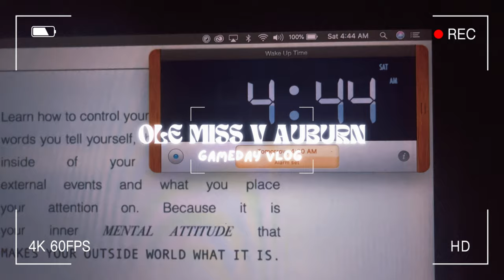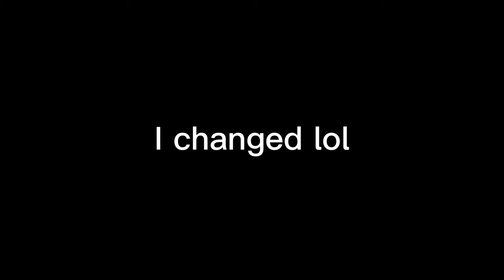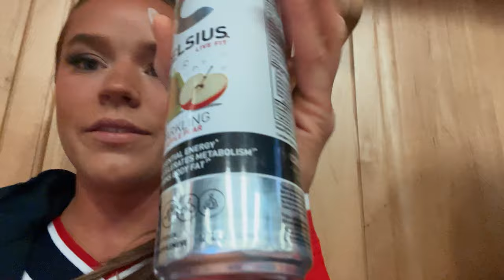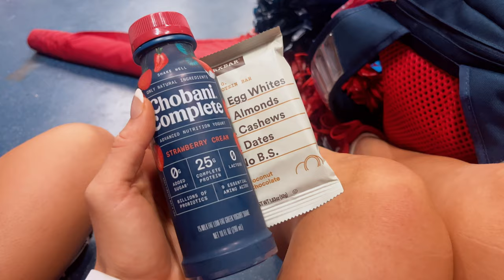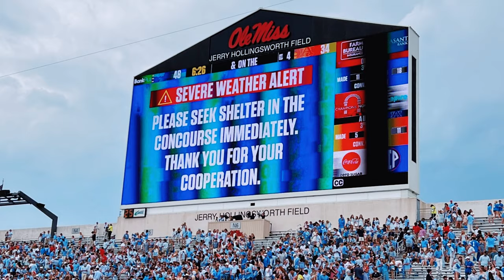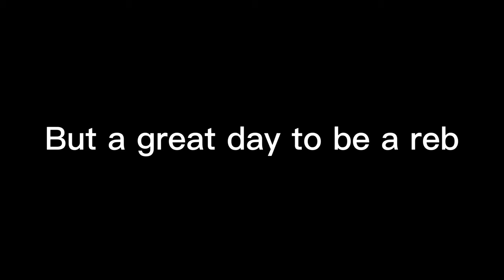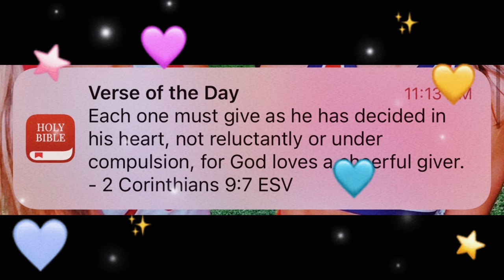OLE MISS GAMEDAY: Cheerleader POV!!